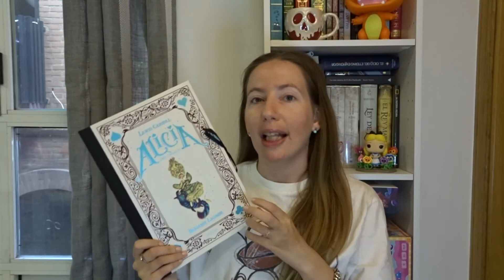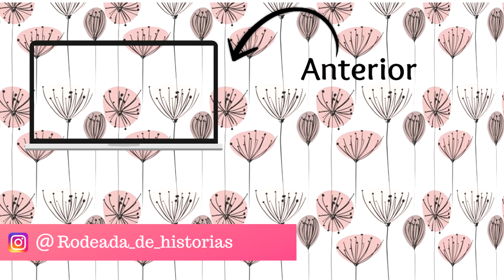❌ CERRADO ❌ MEGA SORTEO CUMPLEAÑOS 2022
Hola a todos y bienvenidos un día más a mi canal!

Hoy os traigo un mega sorteo internacional para celebrar mi cumpleaños.

Para saber cómo participar, mirad el vídeo y sabréis las instrucciones. El sorteo es internacional y tenéis hasta el 23 de Septiembre para participar.

En este caso el sorteo es de 2 lotes de libros y papelería.